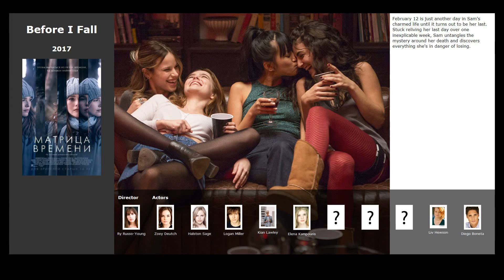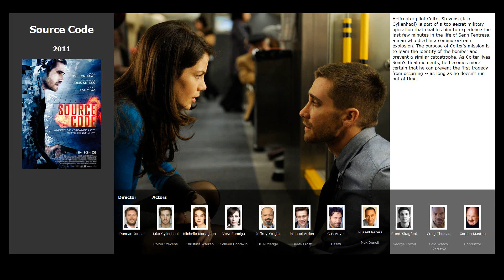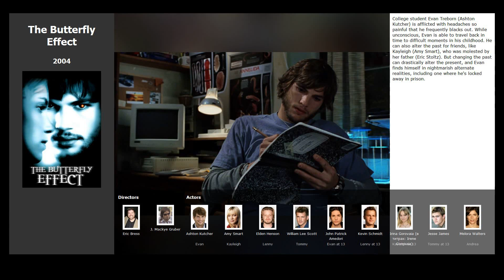Top 5 best movies like Before I Fall (2017)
Movies similar to Before I Fall (2017):

00:12 Edge of Tomorrow (2014) / genre: fantastic, action, adventure / cast: Tom Cruise, Emily Blunt, Bill Paxton
00:50 Source Code (2011) / genre: fantastic, action, thriller / cast: Jake Gyllenhaal, Michelle Monaghan, Vera Farmiga
01:12 Triangle (2009) / genre: detective, thriller, horror / cast: Melissa George, Liam Hemsworth, Michael Dorman
01:48 The Butterfly Effect (2004) / genre: fantastic, thriller / cast: Ashton Kutcher, Amy Smart, Elden Henson
02:26 Groundhog Day (1993) / genre: melodrama, comedy, fantasy / cast: Bill Murray, Andie MacDowell, Chris Elliott